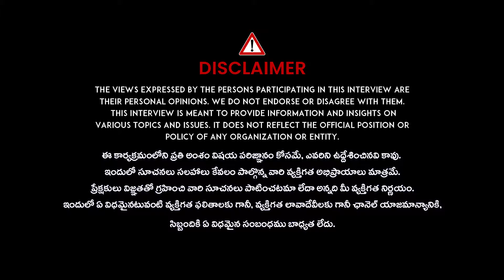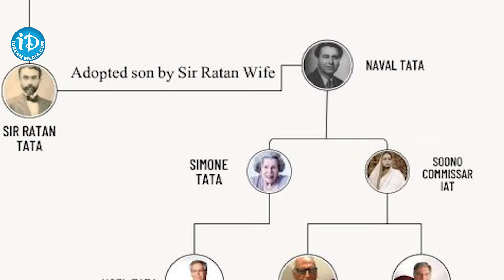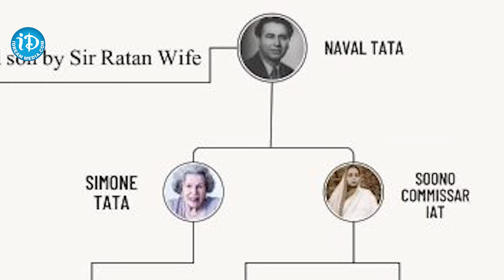రతన్ టాటా స్టోరీ వింటే గూస్ బంప్స్ రావాల్సిందే | Ratan Tata Life Story | Love Story Of Ratan TATA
రతన్ టాటా స్టోరీ వింటే గూస్ బంప్స్ రావాల్సిందే | Ratan Tata Life Story | Love Story Of Ratan TATA | Idream Finance